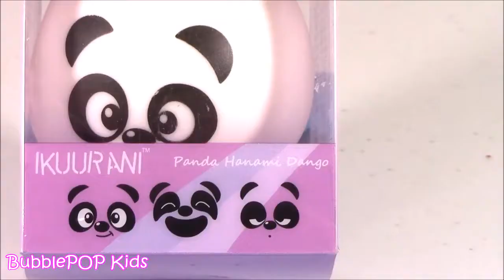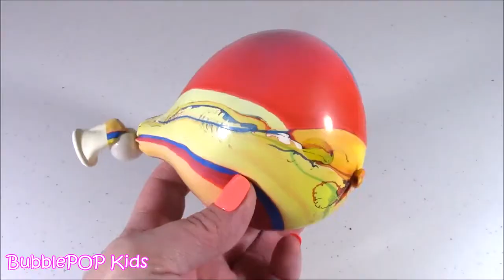Cutting OPEN Squishy SHRIMP Toy! Panda MOCHI! Alien SLIME Ball! Hello Kitty Cracking Squish!